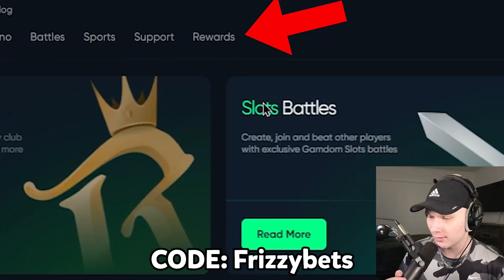I DID *RISKY* MONEY TRAIN 3 PERSISTENT SUPER BONUS BUYS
in todays video we send a ton of money train 3 super buys and hope for the best! enjoy!